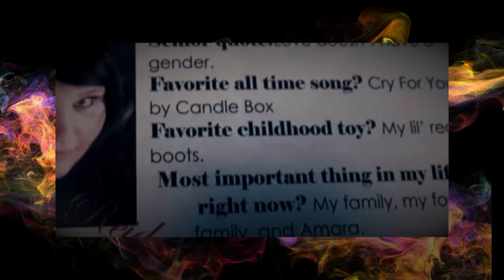Amberlynn's History of Manipulation: Casey's Interview